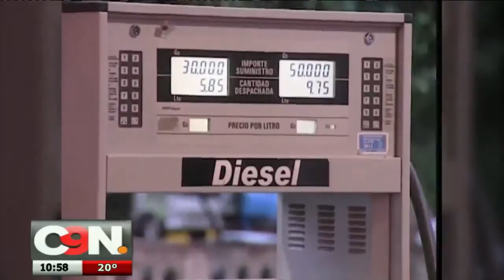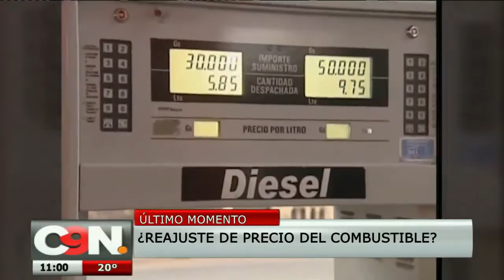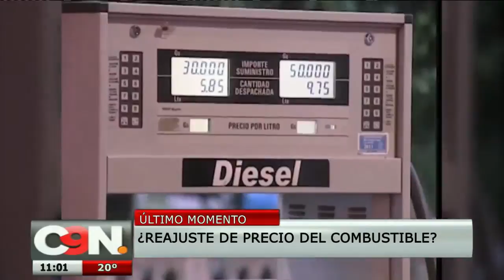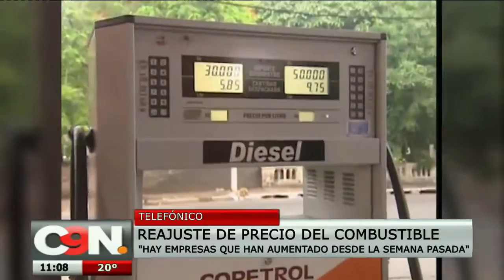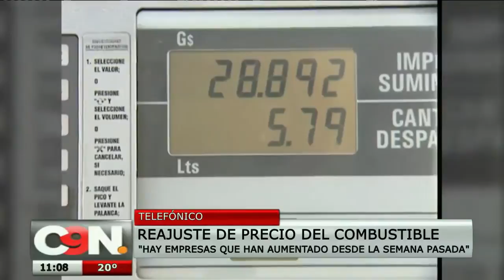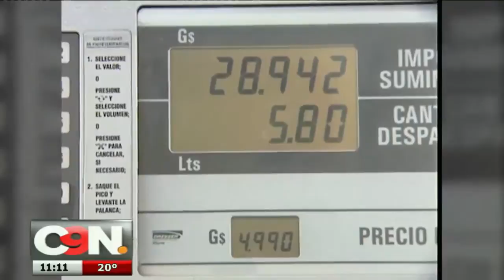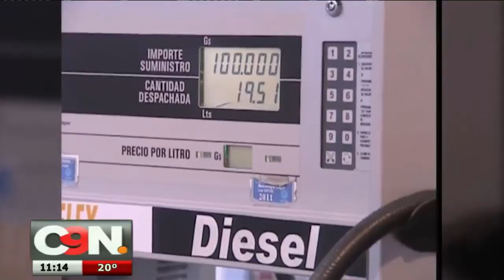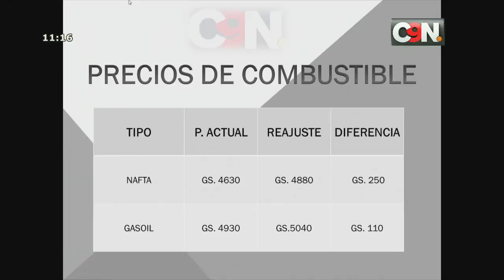¿Suben los precios del combustible?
La información fue confirmada por fuentes oficiales

De acuerdo a reportes e información oficial, las tarifas del combustible sufrirán un alza de precios.